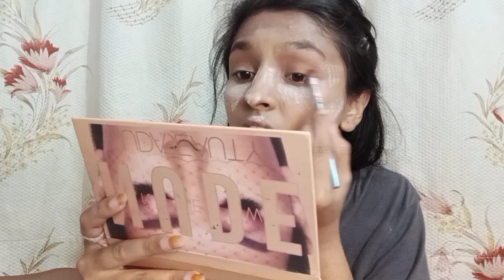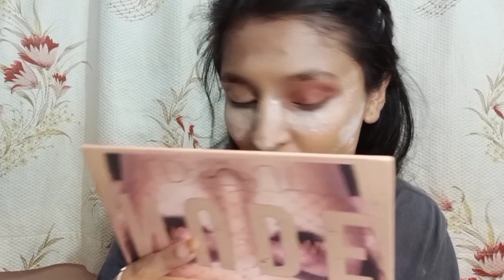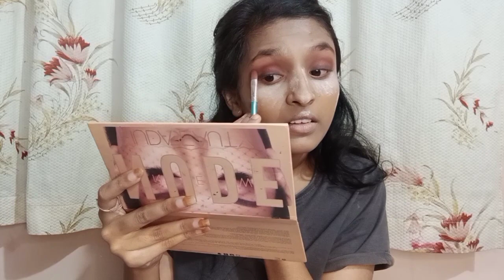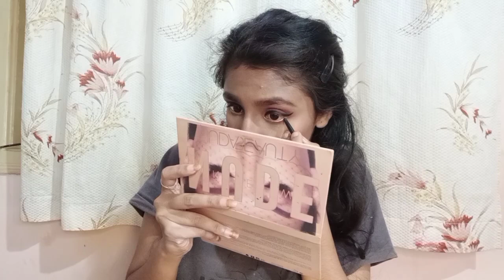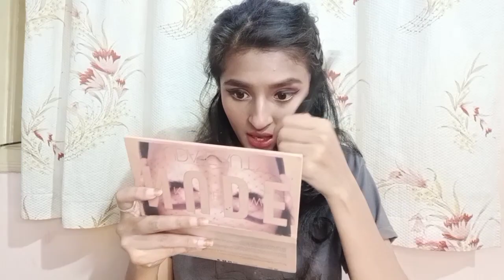GET READY WITH ME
This video is not sponsored this video is all about makeup , cosmetics and my skin routine